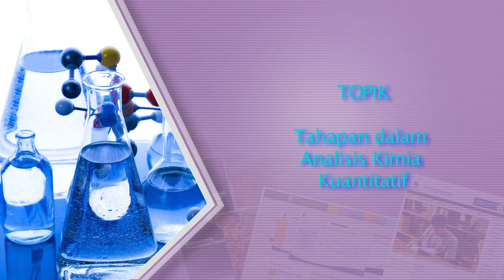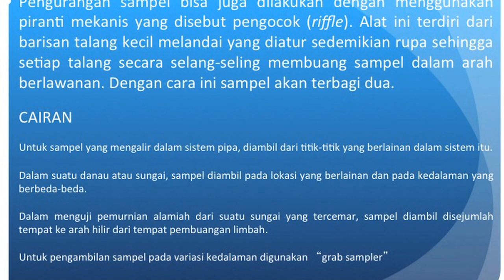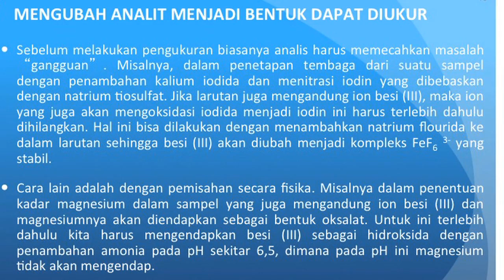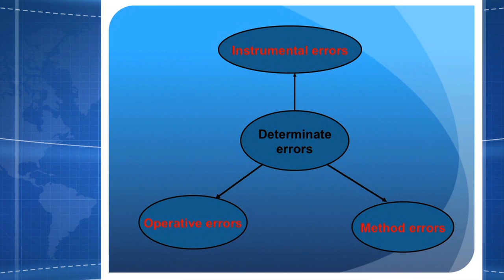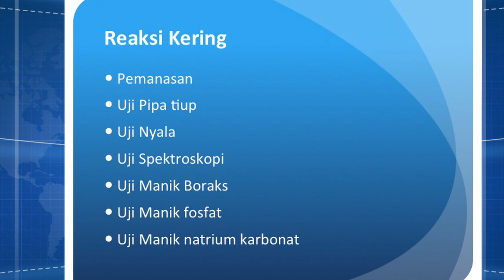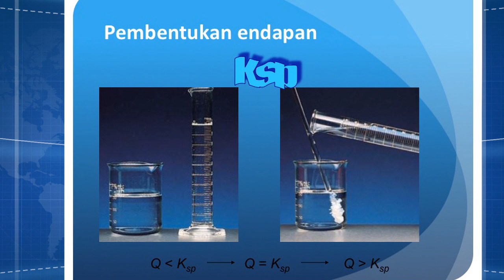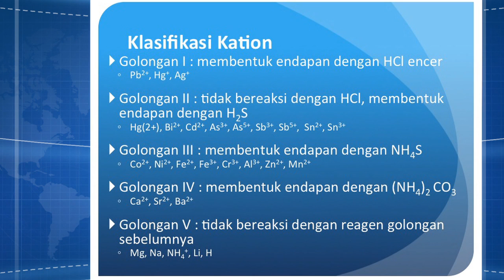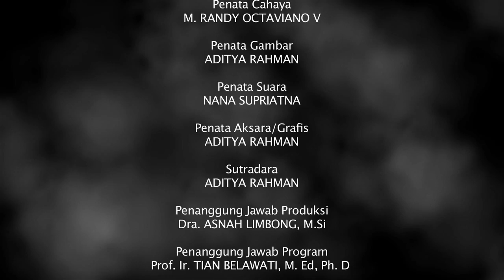PEKI4205 Kimia Analitik I - Tahapan dalam Analisis Kimia Kuantitatif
Tahapan dalam Analisis Kimia Kuantitatif
PEKI4205 Kimia Analitik I

Penyaji : Prof. Bambang Kuswandi, Ph.D